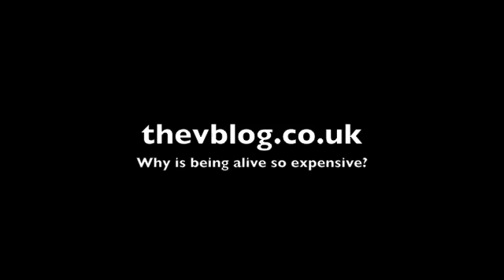The VBLOG - S3E216 15/07/12 - Still not well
Owen is hppefuly getting better but is having to deal with hospitals and insurance people